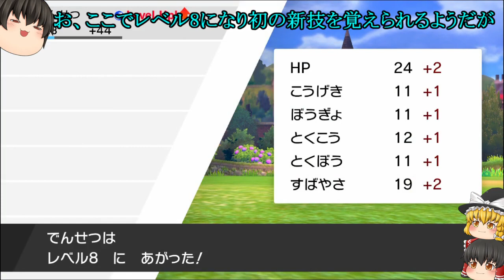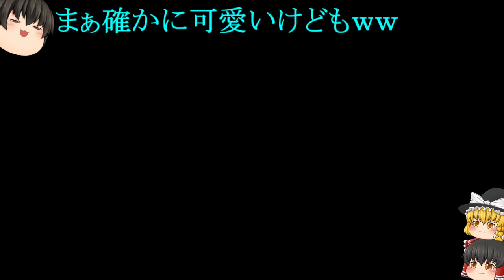【超縛りプレイ】ニャース一体しか戦いで使いません、他の戦闘用ポケモンは一切捕まえません、ニャースだけでポケモンリーグ制覇するよ絶対(# ﾟДﾟ)！！【ポケモンソード、伝説のニャース#2】